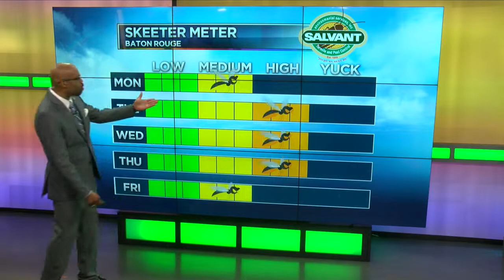StormTracker Team Forecast (March 25, 2019)